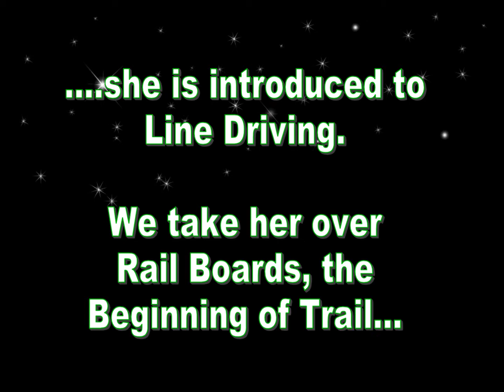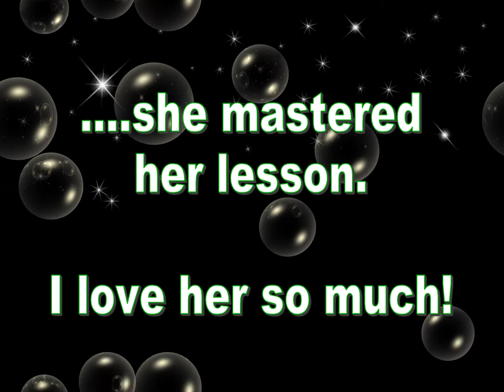Midnite Kiss Line Driving Over Rail Boards Music